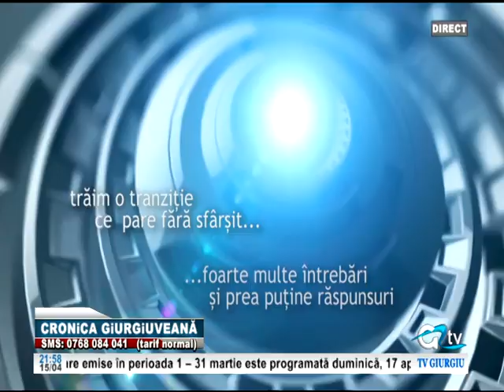15 APRILIE CRONICA GIURGIUVEANA